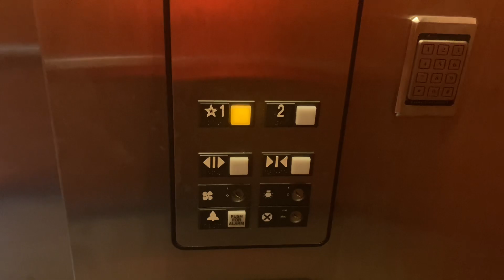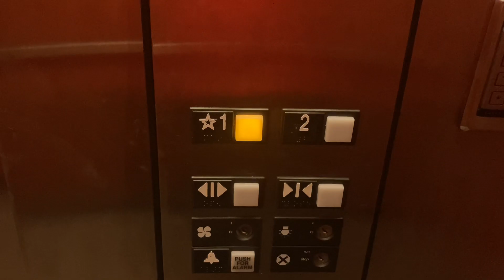1154. Otis Series 1 Hydraulic Elevator at Valley Eye Clinic - Fayetteville, NC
(3/6/23) This is yet another Series 1.

Info:
Passenger Elevator #18847
Hydraulic
Manufacturer: Otis
Fixtures: Series 1
Installed: 1999
Capacity: 2500 lbs.